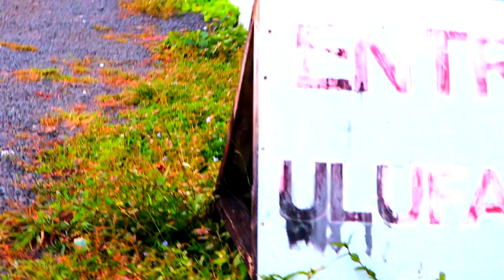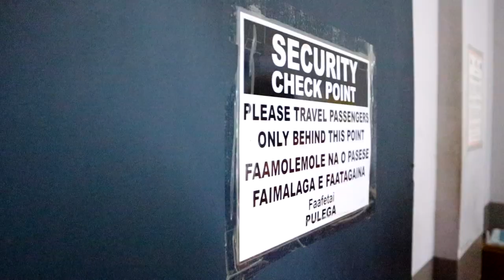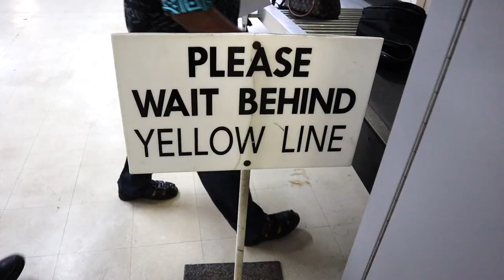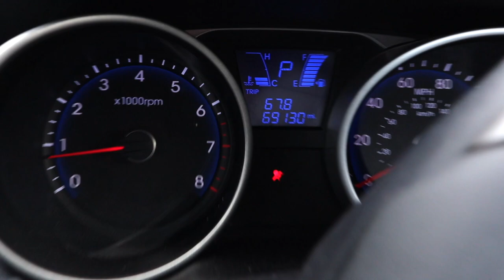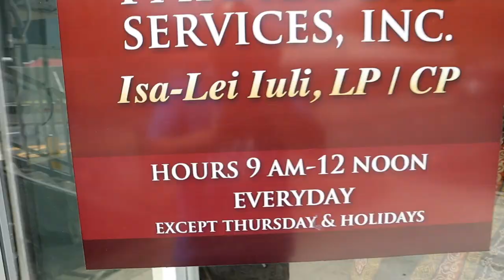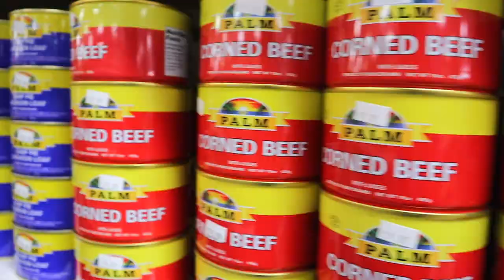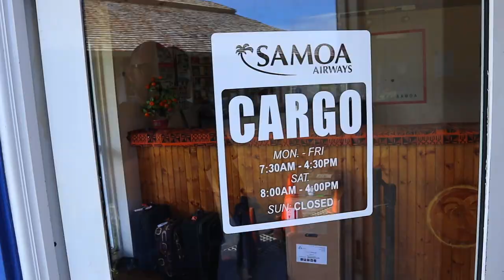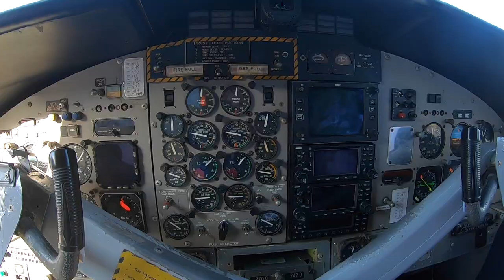DAY TRIP TO PAGO PAGO | AMERICAN SAMOA | SAMOAN VLOG | Episode 57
Grandma and The Kingdom had to take care of some business in PagoPago AmericanSamoa in today's vlog, but we didn’t have much time so we did it all in one day. We flew from Fagali’i Samoa to Pago and flew back later the same day. (btw it's pronounced Pahngo Pahngo. The "g" in Samoan sounds like "ng" like in "sing.") We flew back in time (international date line) and then took a time machine to skip ahead a day again, haha! It was an awesome time hanging out w Mom for the day and learning some stories I’d never heard about her and dad when they first got married 44 years ago. We lost dad to pneumonia, cancer, and leukemia back in 2016. Feels like yesterday. So sorry to all of you that have lost someone you love. Much alofas and thank you for continuing to
watch our little family's journey. Thank you for telling us about you and your families! It means SO, so much to us!

JAMily TV

LaughingMoms.com

Gear:
Main camera: Canon M50
Lens: 18mm-45mm
Secondary camera: iPhone 8s Plus
Tertiary Camera: GoPro Hero 6 (but jonesing for the 7, lol!)
Tripod: Amazon Basics Tripod
Mini Tripod: Manfrotto Mini Tripod
Drone: Mavic Pro
Editing Software: Final Cut Pro X

1378